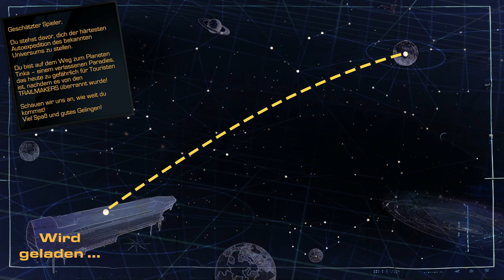Trailmakers #01 | Offroad Survivor - Wunder der Technik | Gameplay German Deutsch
Trailmakers Gameplay Deutsch
Let's Play Trailmakers Deutsch

Offroad Survivors als Adventure Crafting Game!

«Trailmakers»
In der härtesten Expedition des Universums baust du mit deinen Freunden deine eigenen Fahrzeuge, um ein gefährliches Ödland zu durchqueren. Entdecke, benutze deinen Verstand, um ein besseres Fahrzeug zu bauen und komme so weit wie möglich mit Ersatzteilen, die du auf deinem Weg findest.